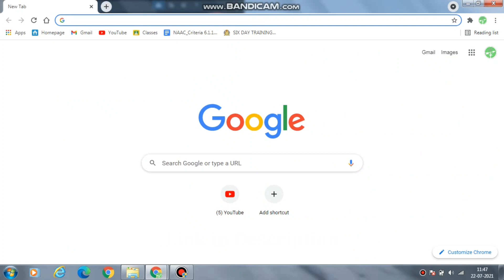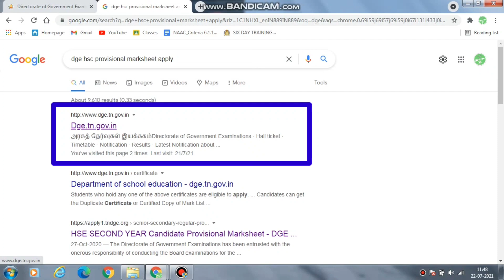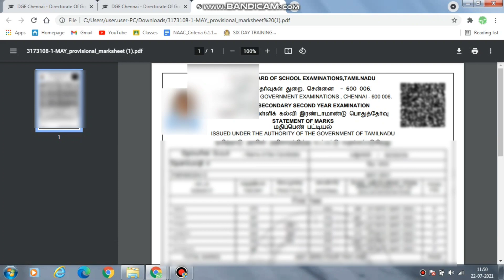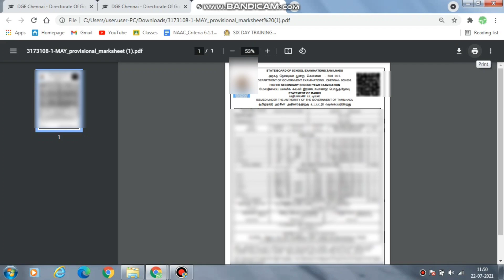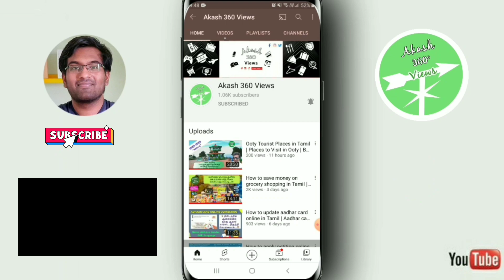How to download 12th MarkSheet 2021 online tamil| Download +2 marksheet 2021 | plus 2 Marksheet 2021